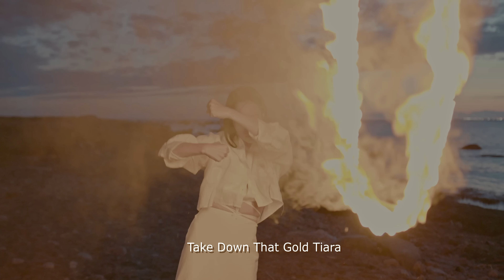Ring Of Fire (Official Release)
Ring Of Fire music single is available for download on SoundCloud.

A tribute for Masha Amini and all of our sisters on the Pacific Rim.

Ring Of Fire Lyrics

Dance like there is no tomorrow
Dance on the Ring Of Fire

Take down that gold tiara

Indonesia and Muslim Sisters
Dance with creative fire

Let's Go South America
Dance with that pure desire

Dance with love
Dance with love

Ebrahim Raisi were saying hello
Ebrahim Raisi were saying hell no
Ebrahim Raisi No No No

Masha Amini's name will live in infamy
We will all dance and celebrate in her glory

We will rise up
For love
For love and liberty

All my ladies from Italy
Dance with your pure desire
Show your creativity

Dance with love
Dance with love

Support World Super Moms today, a 501(c)3 Nonprofit Organization, by donating or sharing

Sevi Productions & World Super Moms partnered with Jolie, topline vocalist, & performer from Livorno, Italy to create this inspirational, victorious, and extraordinary track.

Special thanks the Extraordinary Beat Maker from UKRAINE! Vlad Krypak, Music Master Lucas Marquesbr from Brazil, and over 50 collaborators across the globe who contributed to this beautiful video.